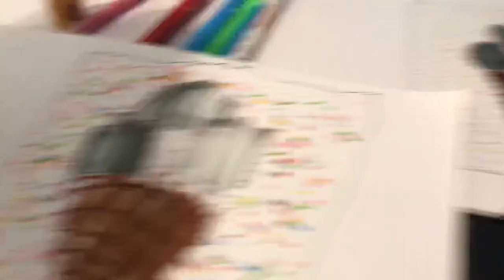Me vs my sister! Drawing challenge! Teach drawing! @yenothing3817 !